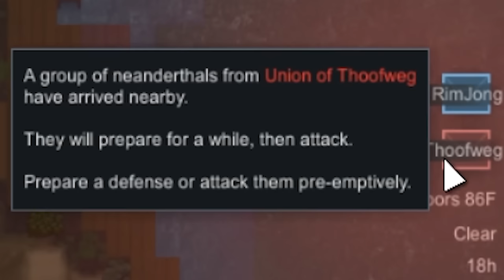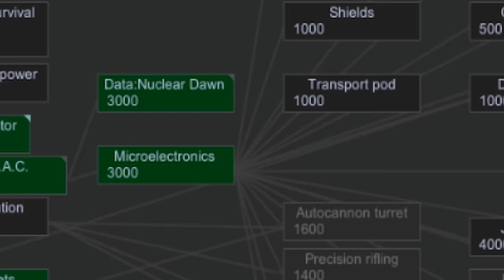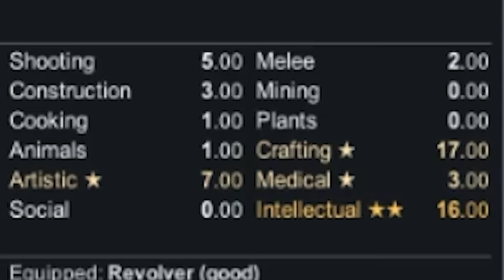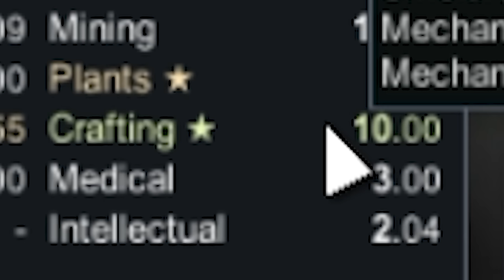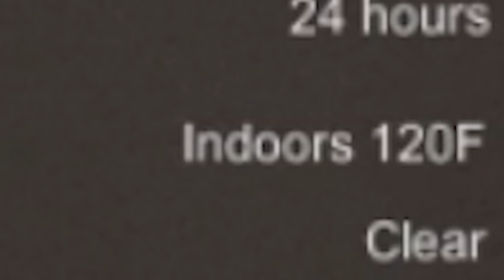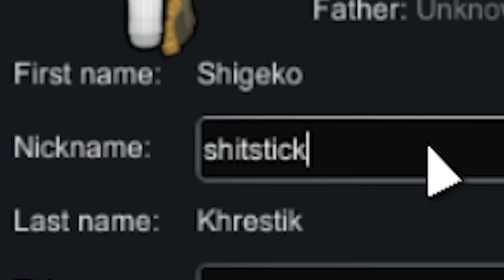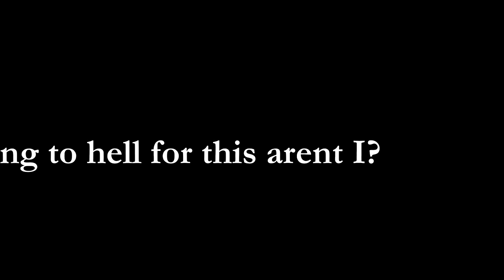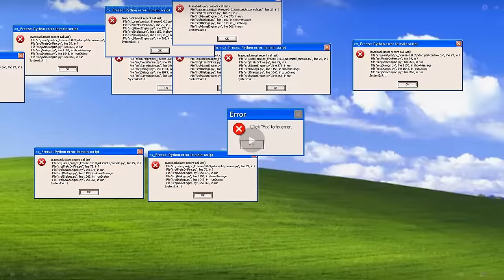I DESTROYED the World With Communism in Rimworld #4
You know what boys? I think it's high time we recap what we learned about Communism... we gave it a chance, a good one at that. I thought that maybe I was the chosen one... the one to finally do Communism correctly this time. But after everything I've seen and done here... I don't know boys, I just don't know. The whole world is against us, my people suffer, they die in the cold radioactive wastes that is our neighbors property, and worst of all... Rim Jong... is suffering... But you nerds will have to watch the video to see what I mean... I thought it'd be different...

***DISREGARD THIS***
Below is just a bunch of stuff robots gave me to maximize SEO for the YouTube Algorithm, Hallowed be its name. All praise it, mighty robot in the sky. Bless us this Papas video and let the unwashed masses enjoyeth its content and gaineth many a giggle. Oh Algorithm, to you we pray.

In this RimWorld gameplay video, I'll guide you through the best tips and tricks for effective colony management. We'll explore essential strategies for base building and survival, along with a showcase of some must-have RimWorld mods to enhance your gaming experience. Whether you're a beginner looking for a comprehensive tutorial or an advanced player seeking new challenges, this Let's Play will cover it all. Join me on this RimWorld adventure as we navigate through different scenarios, tackle advanced gameplay, and discuss the latest updates. Stick around for a review of the game's mechanics and a breakdown of the best storytellers to shape your RimWorld experience. From alpha to beta versions, I'll keep you informed and entertained, ensuring you're well-equipped for the diverse challenges RimWorld has to offer. Oh and 100 days, because that's a popular number!

Yeah, I'm not actually going to do any of that. I'm just here to tell dark jokes and make you laugh to forget about how messed up the world is for a little bit. Never forget, I love you.